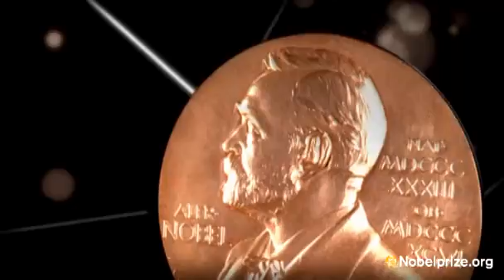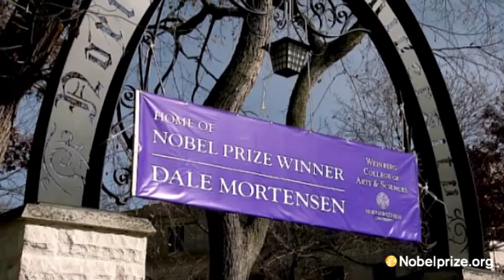Portrait of the 2010 Laureates in Economic Sciences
A look at the lives and work of Peter A. Diamond, Dale T. Mortensen and Christopher A. Pissarides, 2010 Laureates in Economic Sciences.